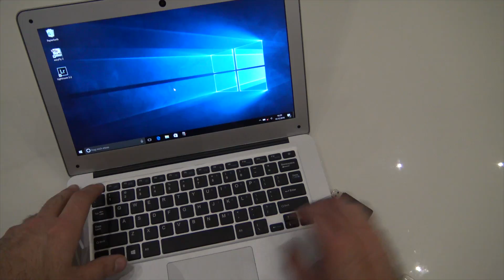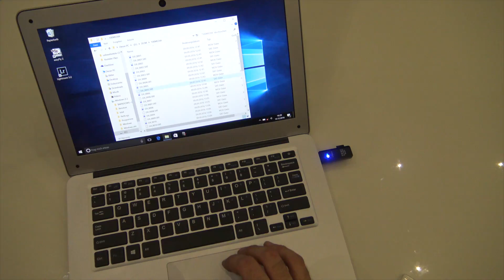Unboxing the Banggood 2 in 1 High Speed USB 3 0 Micro SD SDXC TF Memory Card Reader Adapter